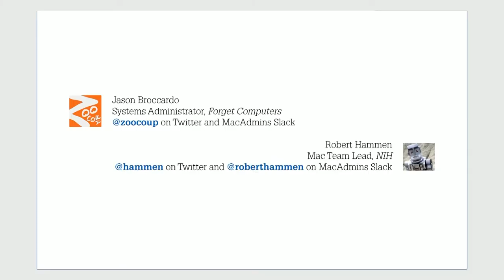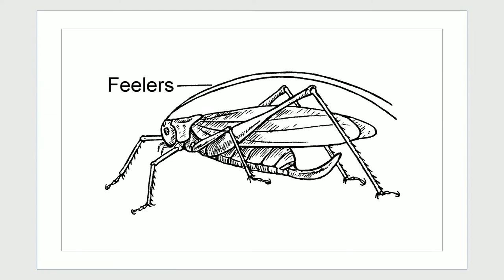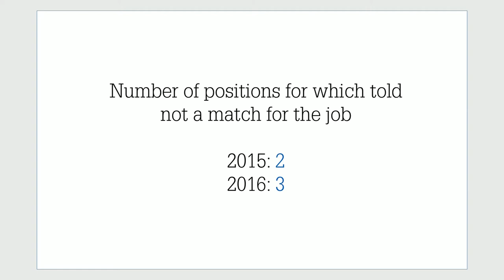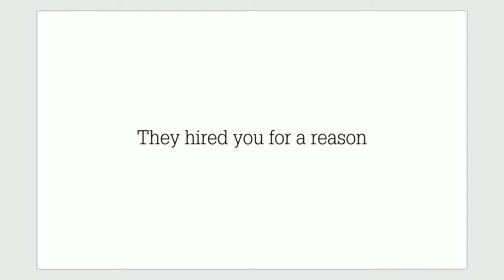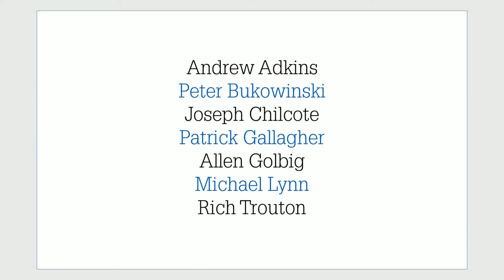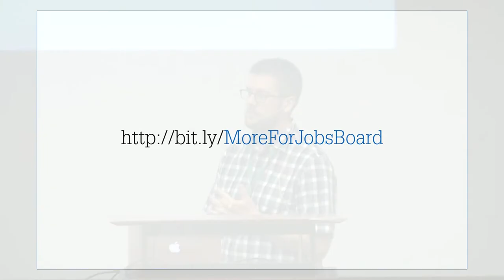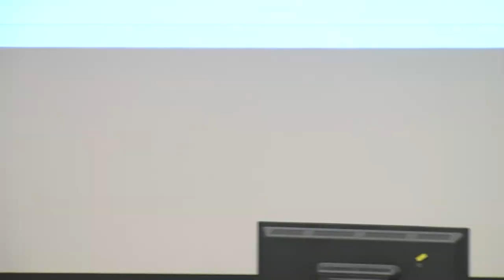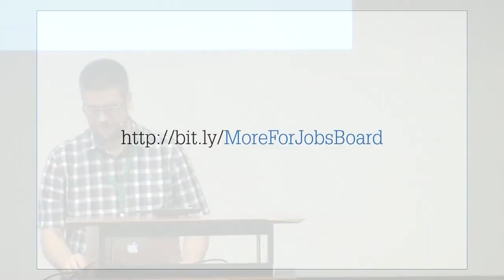Diving Off the jobs-board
Speakers: Jason Broccardo & Robert Hammen

You want a new job. You've gotten the new job. How are you going to make it through the new job?